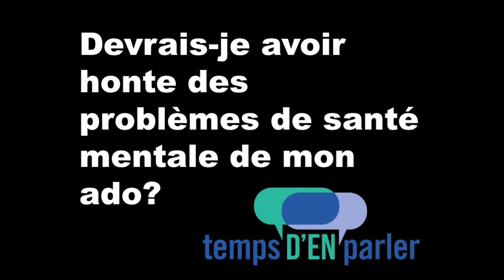Devrais-je avoir honte des problèmes de santé mentale de mon ado? (temps D'EN parler)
La campagne vidéo sur la santé mentale « temps D'EN parler » de Santé publique Ottawa a été élaborée afin de renseigner les parents sur la santé mentale. Les vidéos visent à transmettre de l'information et des ressources aux parents afin qu'ils soient bien outillés pour parler de santé mentale avec leurs enfants ou adolescents. Le programme a été lancé dans le cadre de la journée Bell Cause pour la cause, le 28 janvier 2014.

Les problèmes de santé mentale affectent un Canadien sur cinq. De plus, 75 % de ces troubles commencent avant l'âge de 24 ans. On encourage les parents à visionner ces vidéos pour en apprendre davantage sur la façon d'aborder le sujet de la santé mentale avec leurs enfants ou adolescents. Veuillez partager ces vidéos sur Facebook, Twitter ou par courriel. En parlant ouvertement de santé mentale, vous pouvez aider votre enfant à devenir un adulte équilibré et résilient.